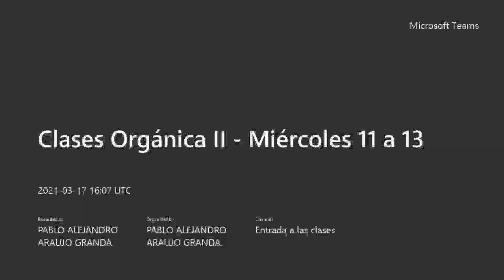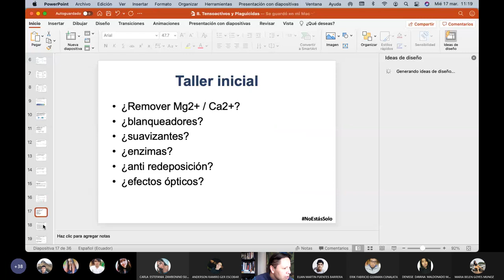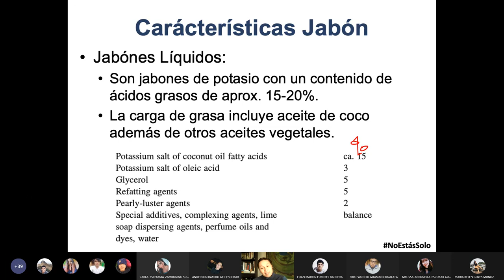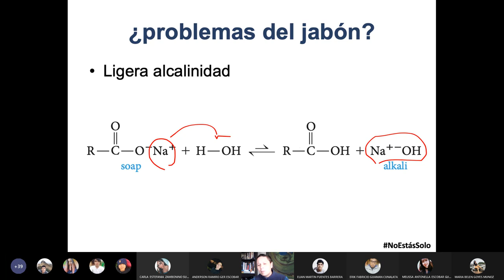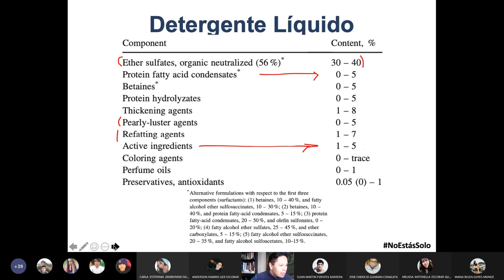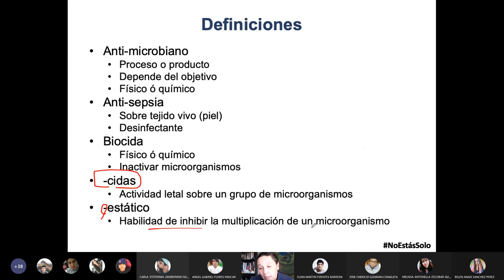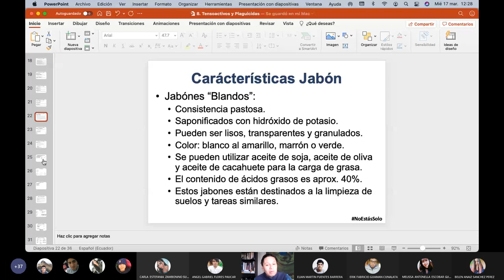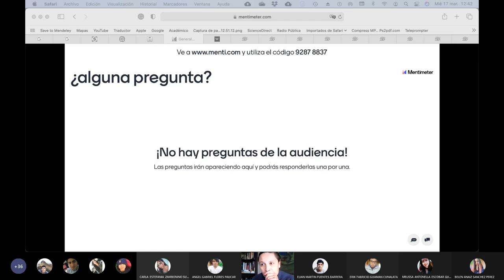17.03.2021 - Química Orgánica 2 - Jabones versus detergentes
En esta clase establecemos de forma clara la diferencia entre un detergente y un jabón,